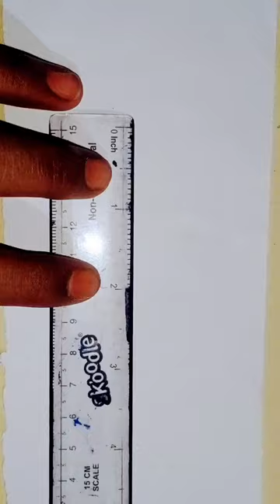3D illusion drawing#3dillusionart shortvideo #